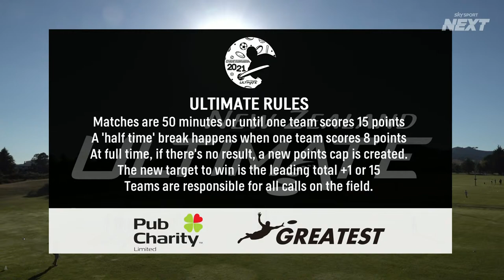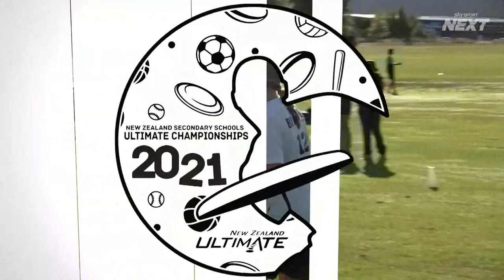HVHS Girls v Birkenhead | NZSS Ultimate Championships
Tune in for all the ultimate frisbee action from the 2021 NZSS Ultimate Championships!